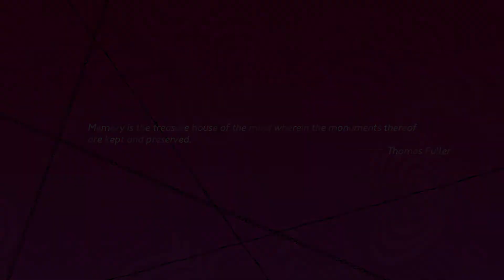Catherine: Full Body_20200304165945